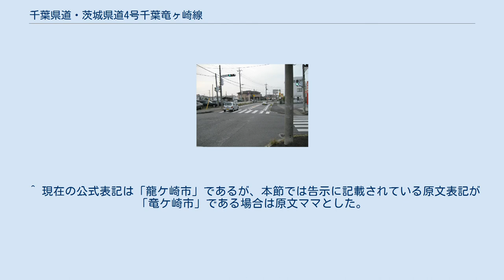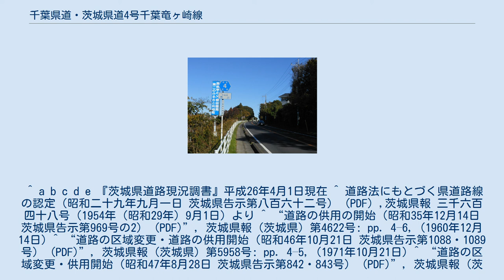千葉県道・茨城県道4号千葉竜ヶ崎線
千葉県道・茨城県道4号千葉竜ヶ崎線 （ちばけんどう・いばらきけんどう4ごう ちばりゅうがさきせん）は、千葉県千葉市稲毛区穴川の穴川3丁目交差点から、千葉県印西市、我孫子市を経て茨城県龍ケ崎市馴柴町の馴柴東交差点に至る県道（主要地方道）である。
 千葉市 - 龍ケ崎市間を最短ルートで南北に結ぶ延長約38キロメートル (km) の路線で、千葉・茨城両県境を流れる利根川を栄橋で渡河する路線。
栄橋の両岸は、千葉県側が我孫子市布佐、茨城県側が北相馬郡利根町布川で、両県を繋ぐ交通の要所である。
千葉県内の路線は、起点・千葉市稲毛区の穴川3丁目交差点 - 八千代市米本間は国道126号・国道16号重複、印西市木下 - 我孫子市布佐間の一部が国道356号との重複になるなど、県内の半分以上の区間が国道と重複する。
 1954年（昭和29年）1月に建設省（当時）で主要地方道を指定する告示が出されたのを受け、1954年（昭和29年）9月1日、茨城県では道路法（昭和27年6月10日法律第180号）第7条の規定に基き主要地方道を一次認定した23路線の内の一つで、県内の起点を県界 北相馬郡布川町、終点を竜ケ崎市とする路線が県道千葉竜ヶ崎線である。
1995年（平成7年）に整理番号4となり現在に至る。
 茨城県利根町布川の沿線風景（2012年撮影）。
写真の道路は、1971年に栄橋が架け替えられたと同時に、布川の市街地を通る旧道に代わって開通したものである。
 起点・千葉市稲毛区の穴川3丁目交差点 - 穴川インター間が国道126号重複、穴川インター - 八千代市米本間は国道16号との重複を経て、以北は単独路線となり我孫子市布佐へ向かう。
印西市木下 - 我孫子市布佐間は、JR布佐駅入口へ向かう現道、木下東交差点へ向かい利根水郷ラインへ接続するバイパスとも国道356号と路線の一部を重複する。
利根川に架かる栄橋に交通が集中しやすく、若草大橋開通以後もその交通量の多さから栄橋周辺の激しい交通渋滞は解消されず続いている。
 道路法の規定に基づき、茨城県内の北相馬郡利根町布川（千葉県界） - 龍ケ崎市馴柴町（馴柴東交差点）間は、緊急輸送道路として機能を維持するため、災害発生時の被害拡大防止を目的に道路用地内に電柱を建てることが制限されている。
 布佐駅入口交差点（千葉県我孫子市） 国道126号重複区間、国道16号重複区間、国道356号重複区間については当該記事を参照。
バイパス区間はバイパスの節を参照。
 重複区間の交差する道路 国道126号・国道16号重複区間 ^ a b 路線名の「竜ヶ崎」について、主要地方道の告示は「龍ケ崎」が使われている。
 ^ 現在の公式表記は「龍ケ崎市」であるが、本節では告示に記載されている原文表記が「竜ケ崎市」である場合は原文ママとした。
 ^ a b c d e 『茨城県道路現況調書』平成26年4月1日現在 ^ 道路法にもとづく県道路線の認定（昭和二十九年九月一日 茨城県告示第八百六十二号） (PDF) ,茨城県報 三千六百四十八号（1954年（昭和29年）9月1日）より ^ “道路の供用の開始（昭和35年12月14日 茨城県告示第969号の2） (PDF)”, 茨城県報 (茨城県) 第4622号: pp. 4–6, (1960年12月14日) ^ “道路の区域変更・道路の供用開始（昭和46年10月21日 茨城県告示第1088・1089号） (PDF)”, 茨城県報 (茨城県) 第5958号: pp. 4–5, (1971年10月21日) ^ “道路の区域変更・供用開始（昭和47年8月28日 茨城県告示第842・843号） (PDF)”, 茨城県報 (茨城県) 第6045号: pp. 2–3, (1972年8月28日) ^ “道路区域の変更・道路の供用開始（昭和49年9月2日 茨城県告示第780・781号） (PDF)”, 茨城県報 (茨城県) 第6252号: pp. 2–3, (1974年9月2日) ^ “道路区域の変更・道路の供用開始（昭和52年4月25日 茨城県告示第501・502号） (PDF)”, 茨城県報 (茨城県) 第6522号: pp. 5–6, (1977年4月25日) ^ “道路の供用の開始（昭和56年1月16日 茨城県告示第51号） (PDF)”, 茨城県報 (茨城県) 第6902号: p. 8, (1981...